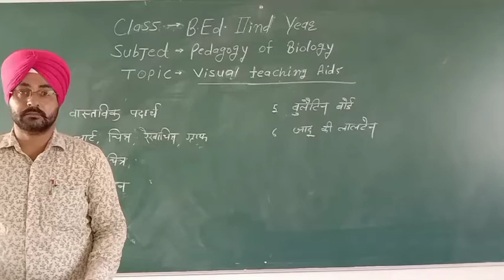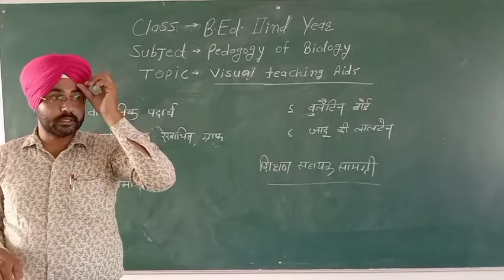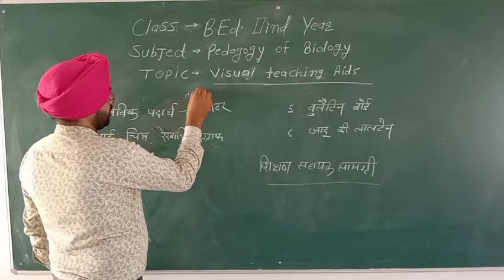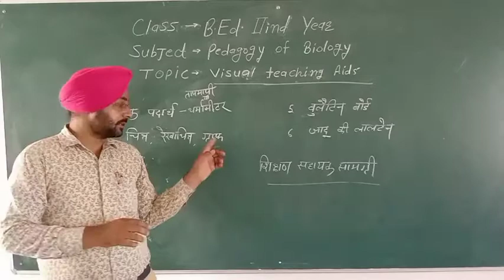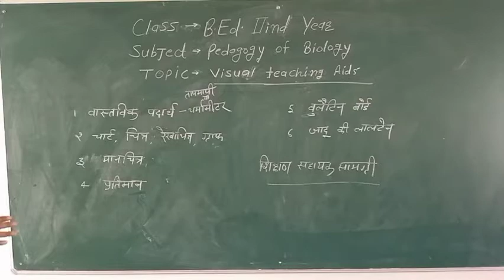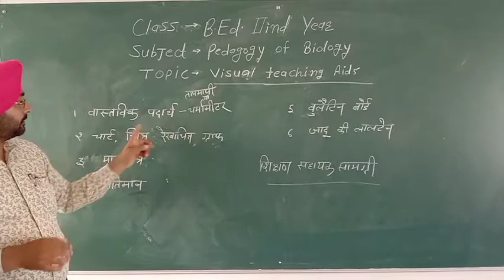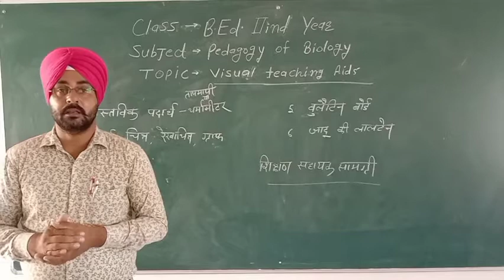B.Ed 2nd year Pedagogy of Biology part 5